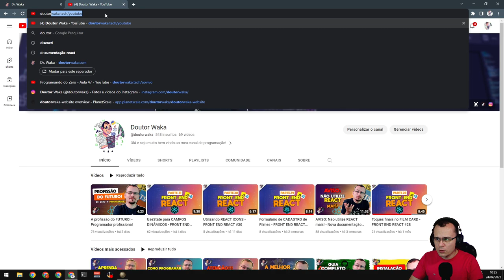UNIÃO IBÉRICA NO CHÃO - EU4 Domination Navarra #11 - Gameplay PT BR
✅ Cupom: WAKAPROGRAMA